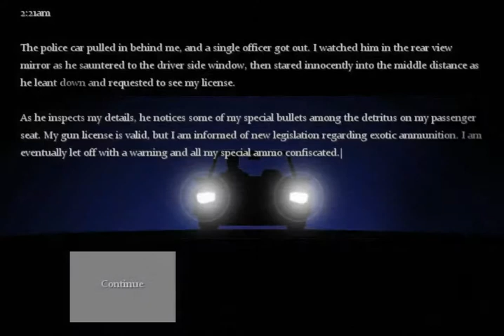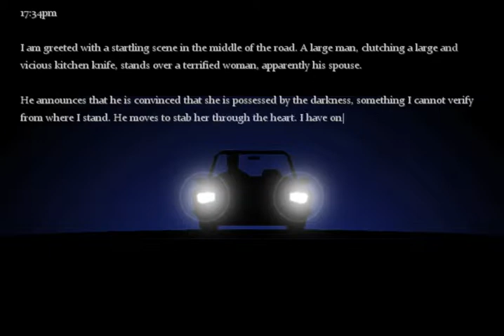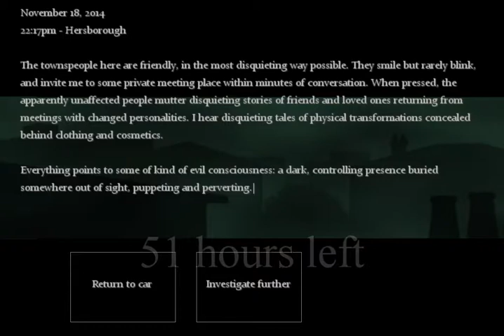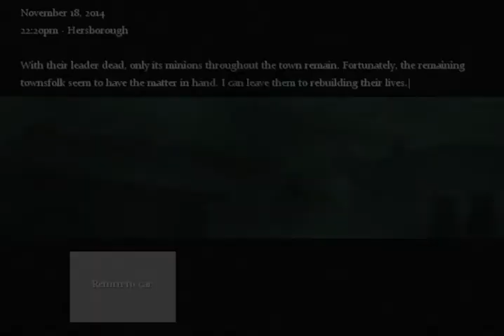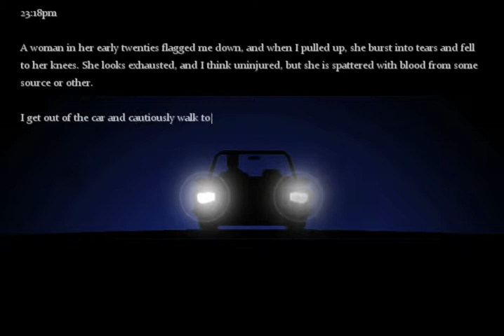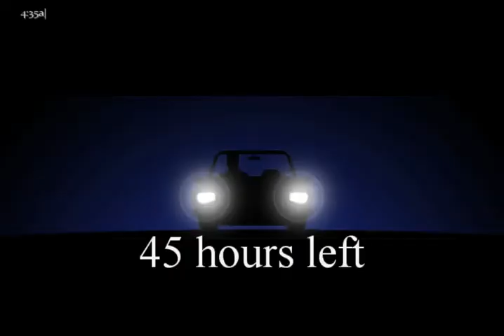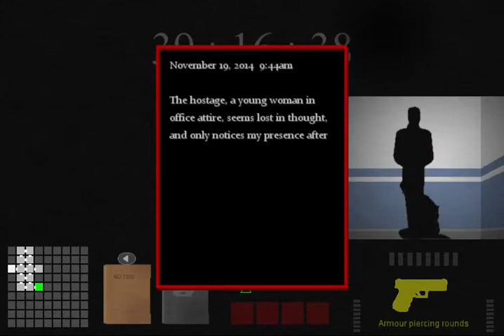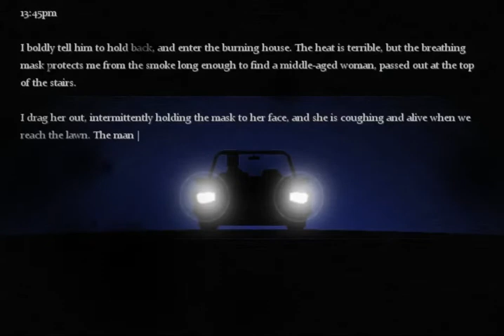The Consuming Shadow Part 05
Like me on Facebook:
While you're waiting for the next video, why don't you check out my